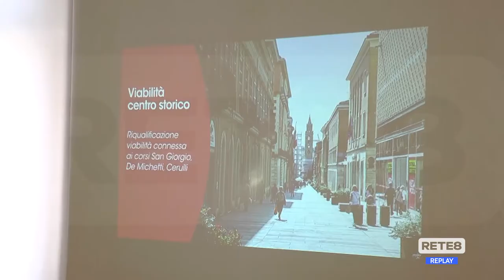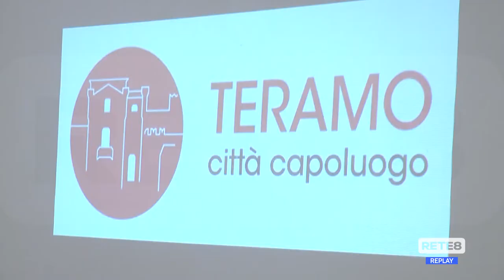Teramo - 14 mln di euro per riqualificare la città